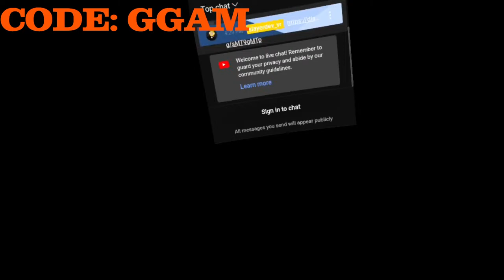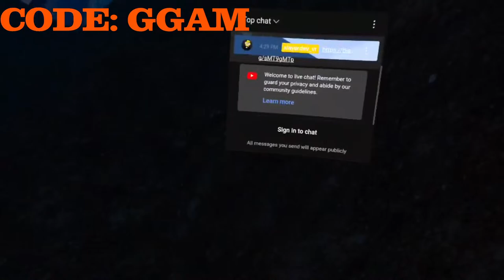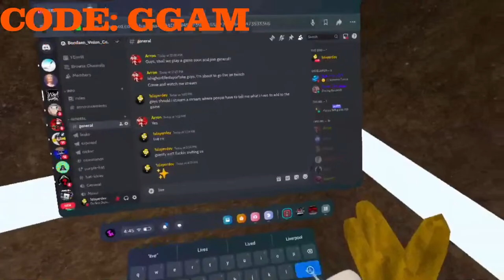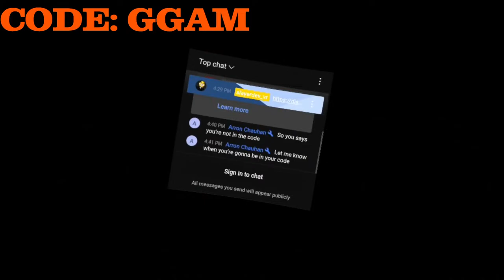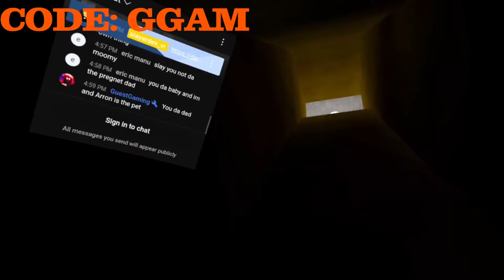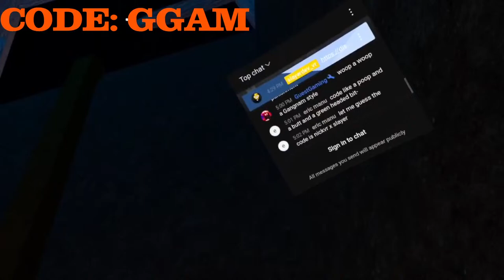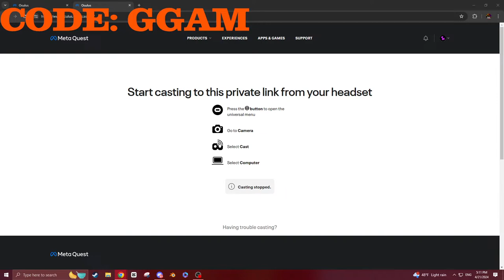big scary live! code: ggam